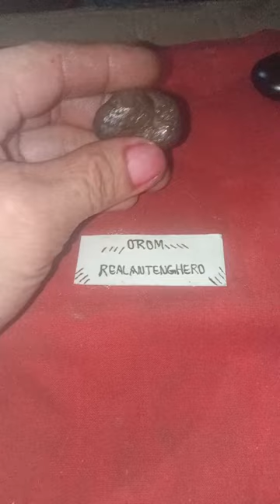REAL MUTYA NG KOMODO DALAWA ULO#NAKUHA KO SA PUNO NG MABOLO☝️💪💪💪🙏🙏😇😇